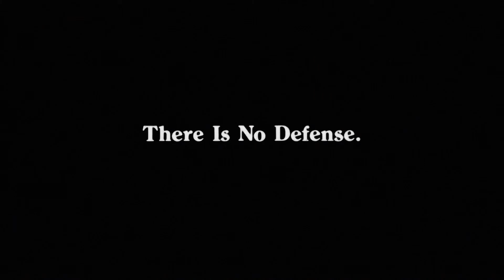WOLFEN (1981) - TRAILER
A New York cop investigates a series of brutal deaths that resemble animal attacks.

Wolfen is a 1981 American crime horror film directed by Michael Wadleigh, based on Whitley Strieber's 1978 novel The Wolfen. It stars Albert Finney, Diane Venora, Gregory Hines and Edward James Olmos. The film follows a city cop who has been assigned to uncover what is behind a series of vicious murders. Originally, it is believed the murders are animal attacks until the cop discovers an indigenous legend about wolf spirits.